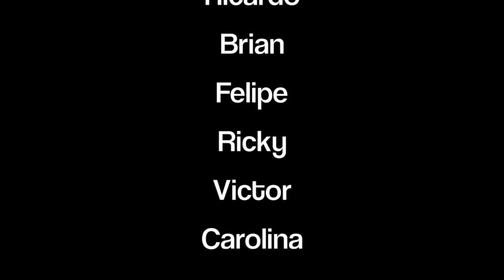Brazilian's in The Snow - Mt. Washington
Snowboarding Amateurs First Video down Mt. Washington

Song: "Like a G6"